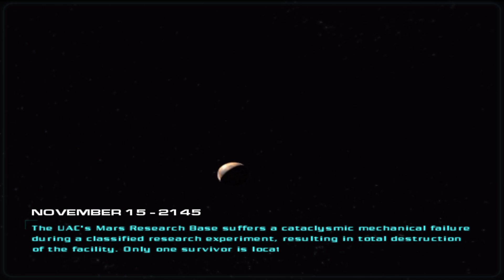Erebus (Level 1) | DOOM 3 [Resurrection of Evil (Campaign)]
(This is the vanilla version of the game just mentioned)
Myself showing my gaming skills for fun.
Sorry for being a noob, but I missed gaming a bit.
Also...this video might contains random deaths, random "failures" and random "wtf" moments.